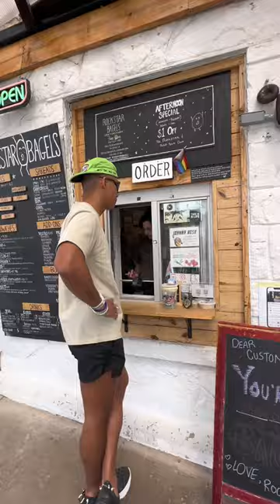Rockstar Bagel Review in Austin, TX